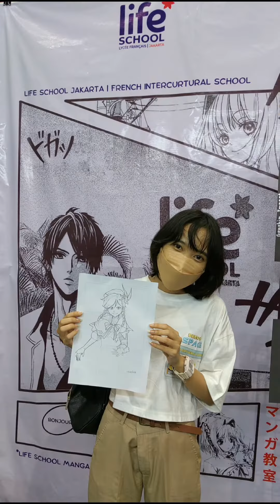LIFESCHOOL JAKARTA X INDOCOMICON